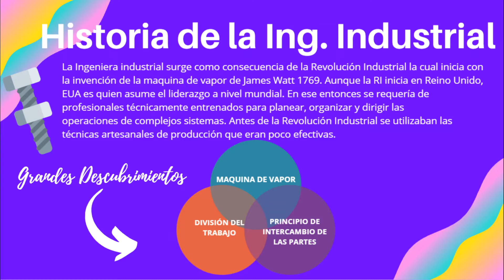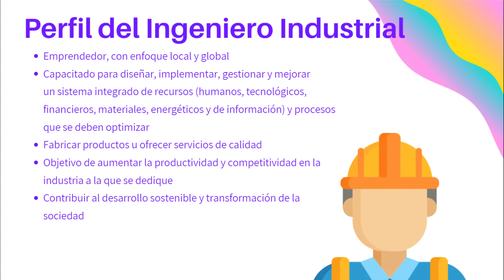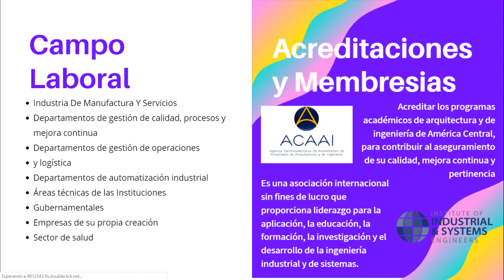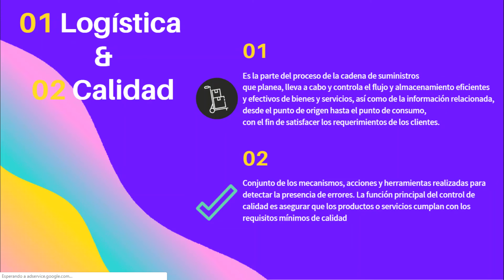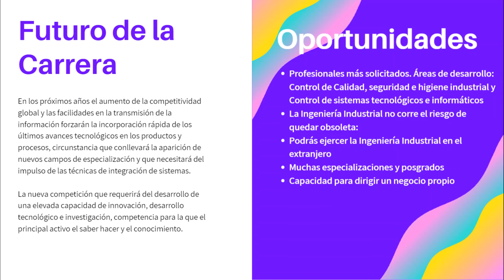Intro Ing Insutrial AstridMerlos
Resumen de ingeniería industrial